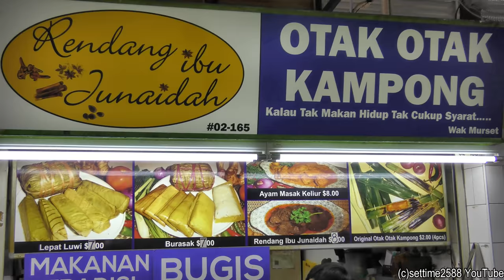Singapore Street Food. Grilling Malaysian 'Otak Otak Kampong'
Otak-otak is a grilled fish cake made of ground fish meat mixed with tapiocastarch and spices. It is widely known across Southeast Asia, especially in Indonesia, Malaysia and Singapore, where it is traditionally served freshly hot, as side dish with rice or as snacks during tea time.
In Malaysia, it is usually a mixture between fish paste, chili peppers, garlic, shallots, turmeric, lemon grassand coconut milk. Anyway some  modern versions may utilize crab or prawn meat. The mixture is then wrapped in a banana leaf that has been softened by steaming, then grilled or steamed. Steamed otak-otak is in rectangular shape without any attap leaves wrapping.
There are different recipes of otak-otak originating from different regions. Otak-otak from Indonesia has whitish color, while from Malaysia and Singapore has reddish-orange or brown coloring acquired from chili, turmeric and curry powder.

Geylang Serai Market is one of the biggest and busiest wet markets in Singapore. Since 1964, this market has been a focal point for the local Malay community, with a good selection of Malay and Indian-Muslim specialties on offer. Reopened in 2010, the new Geylang Serai Market has become brighter and cleaner but the atmosphere of the old traditional market is still maintained. After renovation, this market is dressed in a cultural suit - a traditional Malay kampong house.  Either on weekday or weekend, it is always vibrant. Especially, middle-aged shoppers come here to do their daily shopping, plus flocks of young people come for good foods at weekends.
The second floor of Geylang Serai Market is home to hundreds of food stalls with main focus on Malay and Indian cuisine. This is the best food court to enjoy Malay dishes such as asam pedas stingray (spicy stingray), beef rendang (spicy beef), ikan terubok (fried fish) and goreng pisang (banana fritters).

Nearest MRT station: Eunos MRT (EW7) (Walking 8 mins from Exit B)